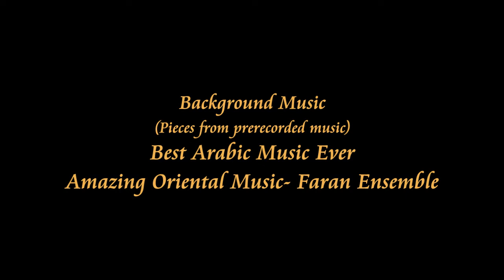Panjikent - The Soghdian Capital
A visit to the ruins of Panjikent, a Sogdian capital city on Silk Road, in Tajikistan. Abdul Rahmon, a youth from a settlement near the modern Panjikent, a student of a University in Israel, pursuing his PhD, talks about the ruins.